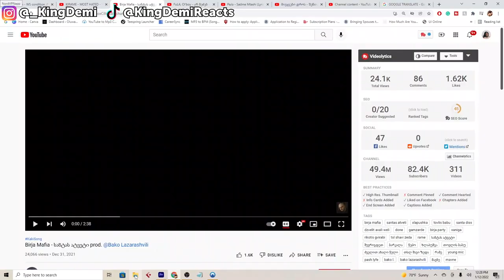KIRAME - MOST HATED | Birja Mafia - სანტას ატვეტი | IV დასი - WS condition | GEO RAP REACTION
KIRAME - MOST HATED | Birja Mafia - სანტას ატვეტი | IV დასი - WS condition ft Franko & Sim | GEORGIAN RAP REACTION